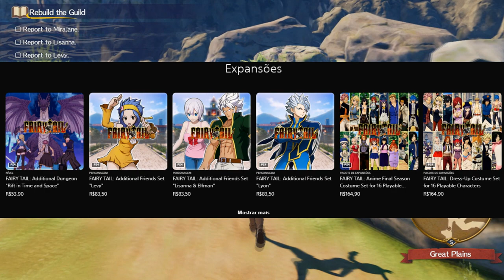FAIRY TAIL THE GAME UM ÓTIMO RPG PARA OS FÃS DA OBRA | VALE A PENA? | ANÁLISE / REVIEW PT-BR (2024)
Faz 4 anos que Fairy Tail The Game foi lançado e hoje depois de todo esse tempo estou trazendo minha análise para vocês já que na época em 2020 eu não tive como fazer. Espero que gostem!!!
Se você é fã de Fairy Tail e está em busca de um RPG que capture toda a essência da obra de Hiro Mashima, então este vídeo é para você! Esta é uma análise completa de Fairy Tail: The Game, explorando os pontos fortes e fracos do jogo. Com destaque para o sistema de combate, a imersão no universo mágico e a fidelidade à narrativa original.
Espero que gostem da Análise!!

Fairy Tail Análise / Review PT-BR
Fairy Tail THE GAME ANÁLISE
FAIRY TAIL THE GAME REVIEW